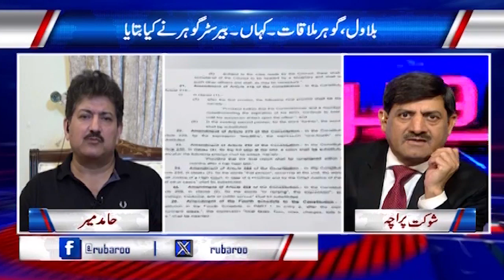Threats on the one hand and meeting on other, what more in the constitutional amendment?| Aaj News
Host:
- Shaukat Piracha

Guest:
- Hamid Mir

Spot Light With Munizae Jahangir:
shorturl.at/gwFU6